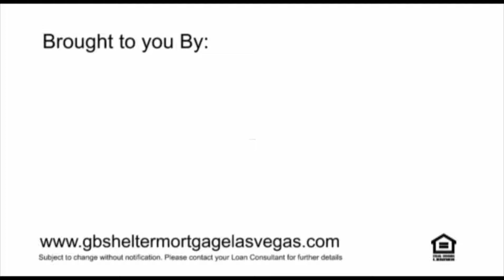Real Estate Training- Lack of Inventory -- Ridiculous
Real estate training By Mark Stark - Lack of Inventory -- Ridiculous

• What agents are really stating is there is a lack of inventory in the MLS that will meet my client's needs.
• As always we do not dwell on a problem we look for a creative solution
• There is a ton of inventory not in MLS (Buy it, Wait for it, Go get it)
• Great reason to Call, Mail, Door Knock an area, Zip code or Development that fits your client's needs (Our title company relationship can provide you virtually every type of product that exists in the market place)
• Double end transactions and work with a competent agent on the other side -- YOU
• Approach clients with confidence as you truly have a interested buyer
• Add people to your sphere, OSA and  as VIP's on your Website